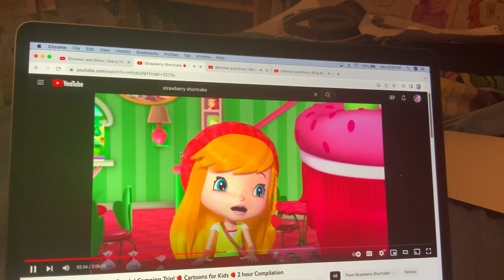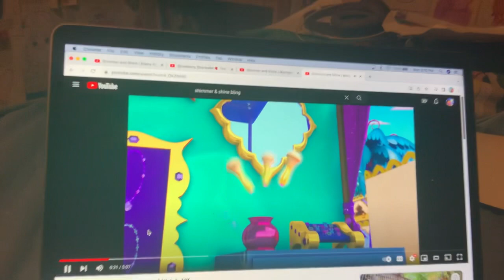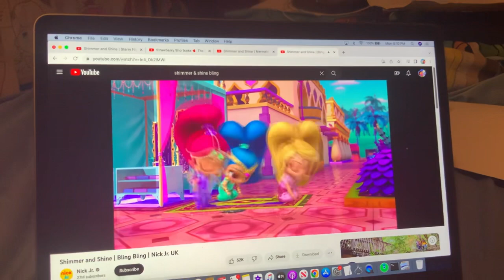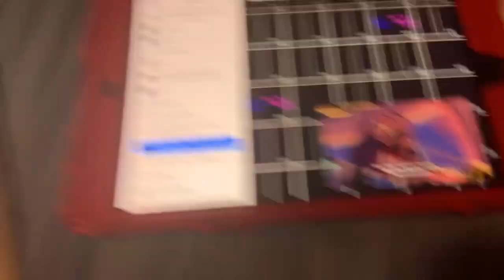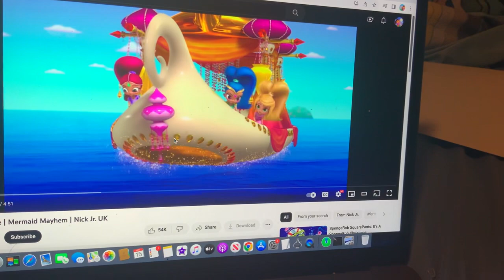Lilo & Stitch - Final Battle